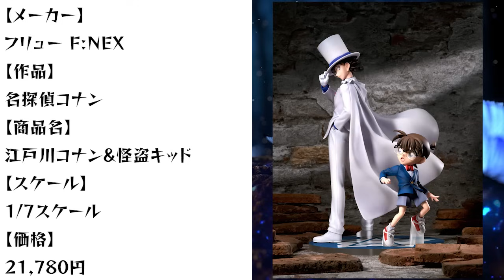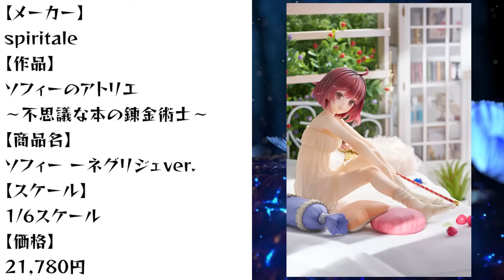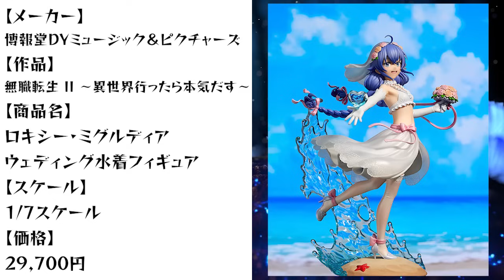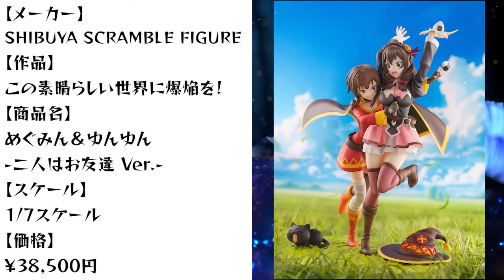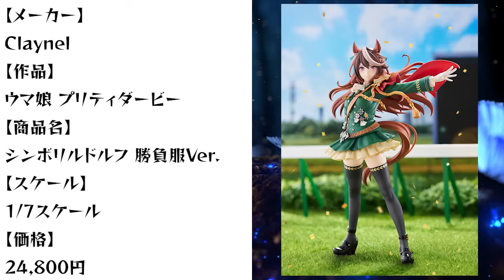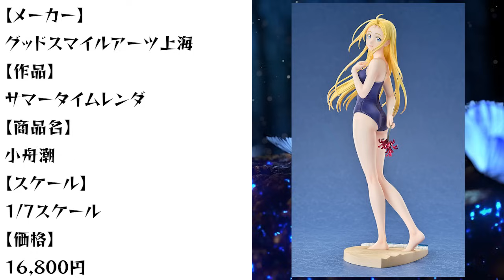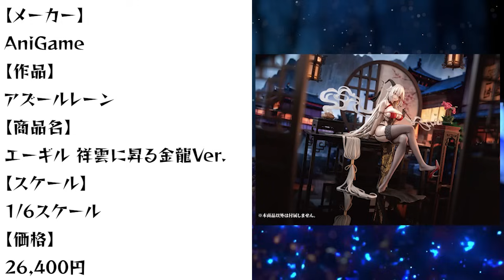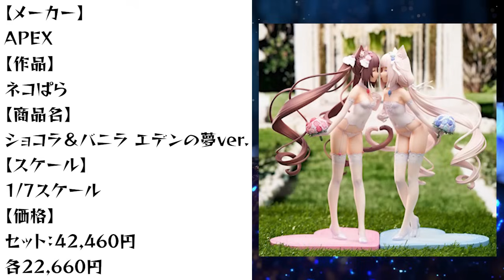多すぎ！！【フィギュア情報】5月 予約開始の個人的に気になったものまとめ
凄い数だ…😇

ふぉる (こっちが多分メイン）